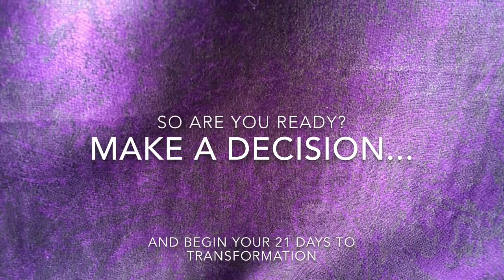Day 0 Let’s make a decision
They say it takes 21 days to make a Habit. So for the next 21 days I'm committing (to myself) to make some changes in my life. Today's the day...I've made my decision. So here we go!